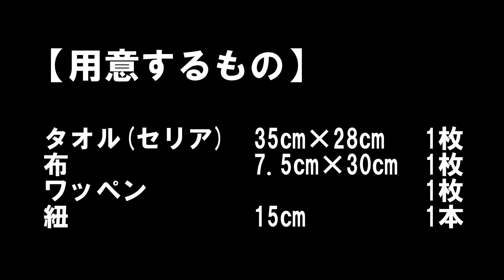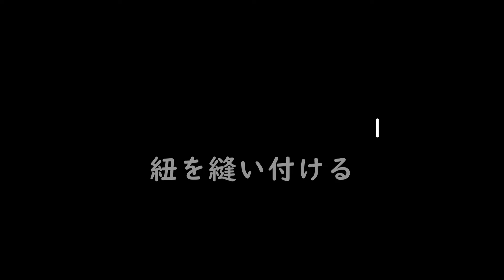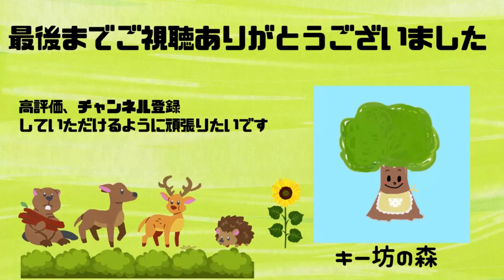【ループタオルの作り方】入園グッズ｜入園準備｜可愛いワッペンで作る｜セリアのふんわりフェイスタオル｜家庭用ミシン｜裁縫#50代主婦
0:00 オープニング
0:19 用意するもの
0:45 タオルを半分に切る
1:12 包む布の長さについて
2:03 タオルの切れ端を布で包む
4:54 紐を縫い付ける
5:36 ワッペンを付ける
7:05 ネームテープを付ける場合
7:30 完成

可愛いタオルループの作り方を紹介します
セリアのふんわりフェイスタオルを使用しました
タオルの切れ端を布で包んで、好きなワッペンを付けるだけでお気に入りのタオルが出来ました
お子さんの好きなワッペンで作ってもらうと嬉しいです(^^♪

タオル(セリア)　    35㎝×28㎝　 1枚
布　　　　　　　   7.5㎝×30㎝　1枚
ワッペン                                            1枚
紐                               15㎝                1本

名前を書きたい時はネームテープをご用意くださいね(^^♪